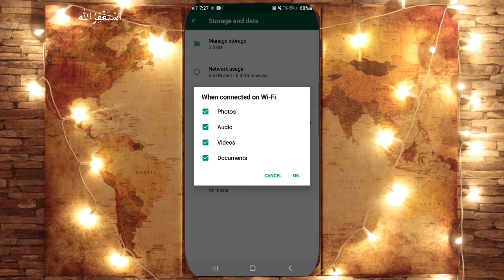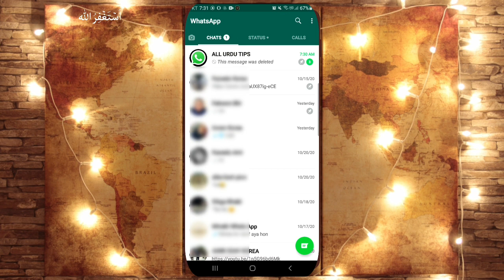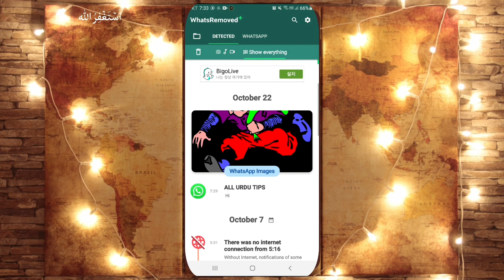How To Recover Whatsapp Deleted Photos , Video and messages On Android Mobile | Whatsapp Tricks 2024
Artist Social Media Link*
Electro-Light